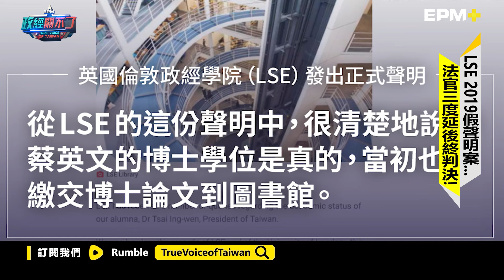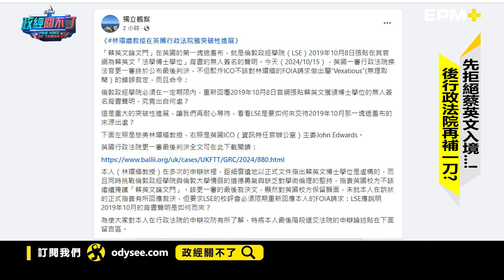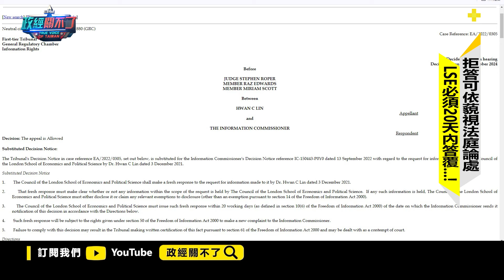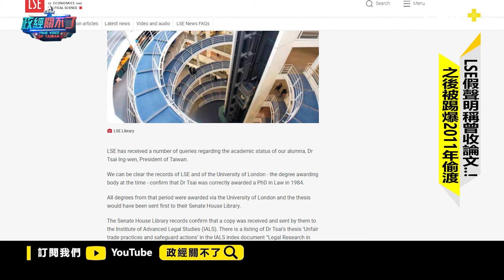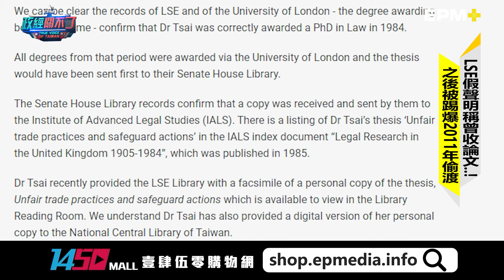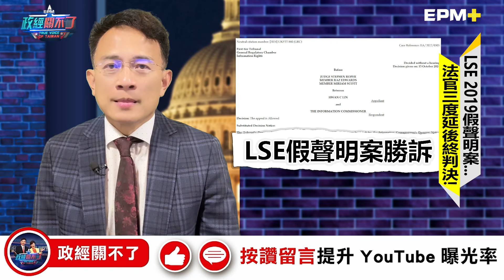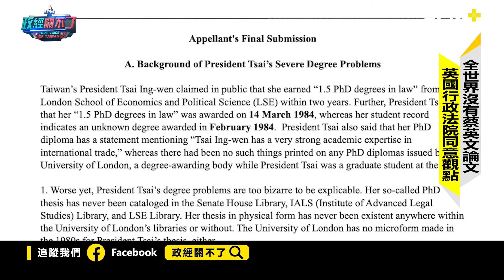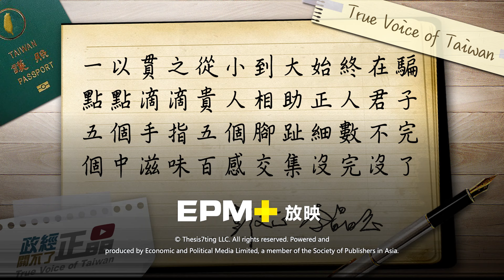英國行政法院延後三次今終判決！論文門LSE假聲明案更一審逆轉勝！｜政經關不了（完整版）｜2024.10.16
00:00 蔡英文上銬彭文正回台...
11:38 英國先拒蔡入境法院又補一刀?
23:56 LSE必須20天內回覆假聲明誰發佈
37:37 聰明! 林環牆教授還留一手等抓雞!

捐款贊助《政經關不了》：
1. 台灣觀眾銀行捐款 ➔ 元大銀行806台北分行 帳號：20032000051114 戶名：政經傳媒有限公司
2. 台灣觀眾信用卡捐款 ➔
3. 全球觀眾信用卡捐款 ➔
4. 海外觀眾PayPal捐款 ➔
5. 海外觀眾銀行捐款（僅限外幣） ➔
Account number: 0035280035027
Bank name: Yuanta Commercial Bank Co., Ltd.
Bank address: 3F, No.210, Sec.3, Chengde Rd, Taipei 103, Taiwan
SWIFT Code: APBKTWTH